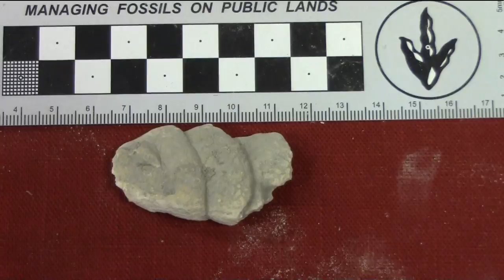#11 Coprolites- Fossilized Poop!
We explain the derivation of the word "coprolite" and discuss what fossilized poop can tell us about ancient life.

Host
Jacob Jett

Directed
Jacob Jett

Written
Todd Powell
Anthony Maltese
Jacob Jett

Camera
Todd Powell
Jacob Jett

- Original fossil specimens for sale
- Mesozoic marine fossil traveling exhibit
- Cast replicas, mostly teeth and claws

Music
Smellblind

Special Thanks
Brandon Carver
Gina Carver
Gabe Carver

References:
"Cope Edward Drinker 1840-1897" by Frederick Gutekunst

Buckland, the Rev. W. “On the Discovery of Coprolites, or Fossil Faeces, in the Lias at Lyme Regis, and in other Formations.” Transactions of the Geological Society of London.  Series 2 vol 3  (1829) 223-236.

Duffin, C.J. “Records of Warfare: Embalmed in the Everlasting Hills.” Mercian Geologist 17(2):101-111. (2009)

Everhart, M.J. “Late Cretaceous Interaction between Predators and Prey. Evidence of Feeding by Two Species of Shark on a Mosasaur.”  PalArch 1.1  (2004).

Williams, Michael E. “The Origin of ‘Spiral Coprolites.’”  The University of Kansas Paleontological Contributions paper 59 (1972).

dinosaur-resource-center

Dinosaur Resource Center
201 S Fairview
Woodland Park, CO 80863

Triebold Paleontology, Inc.